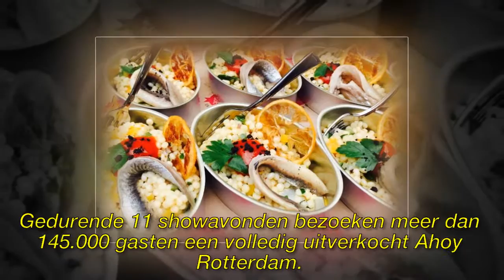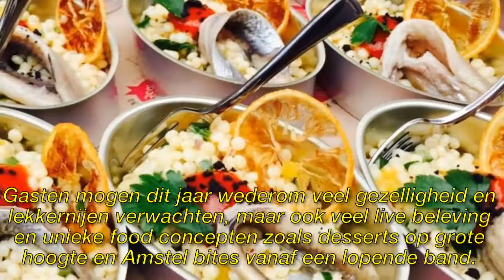Cuisine on Tour wederom partner Vrienden van Amstel Live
► Registreer voor meer informatie:
► Neem voor vragen over auteursrechten contact op met:

Afbeelding van de CC-licentie:
Https: // Plaughter.com